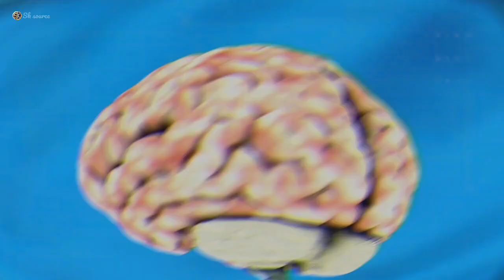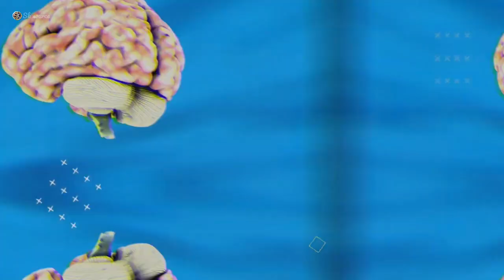2 आंखों के वाबजूद , चीज़ 1 दिखाई देता है क्यों?? 👀😲||Sk source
2 आंखों के वाबजूद , 1 चीज़ दिखाई देता है क्यों?? 👀😲||Sk source